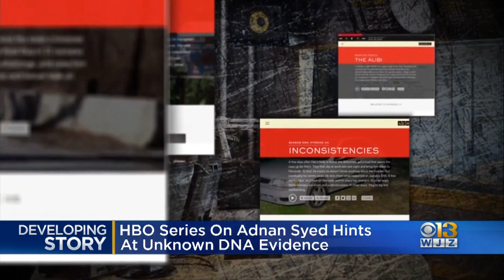HBO Series Hints At Unknown DNA Evidence In Adnan Syed Case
The HBO series about Adnan Syed hints at unknown DNA evidence in the case.